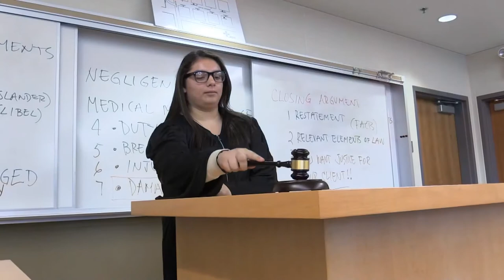DeAnza High School Law Pathway